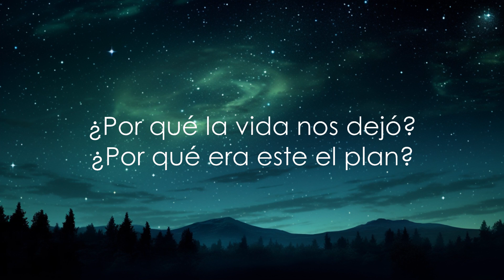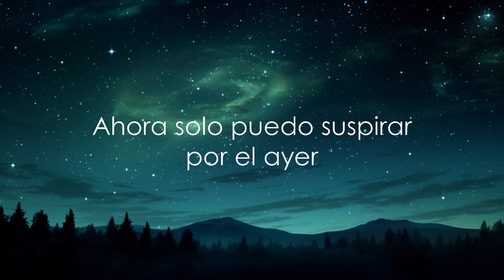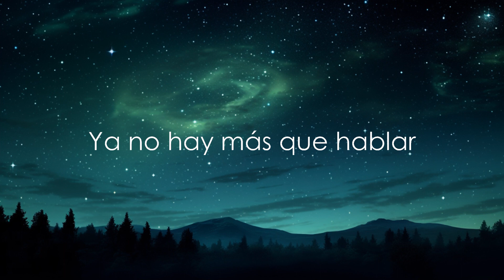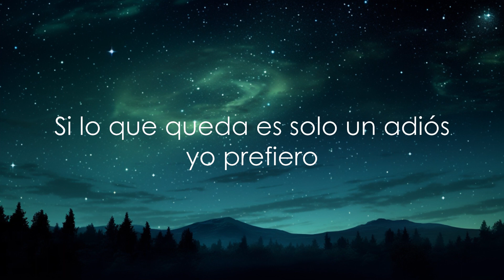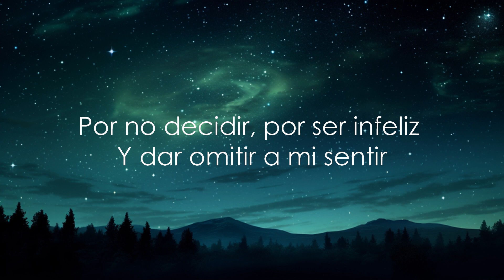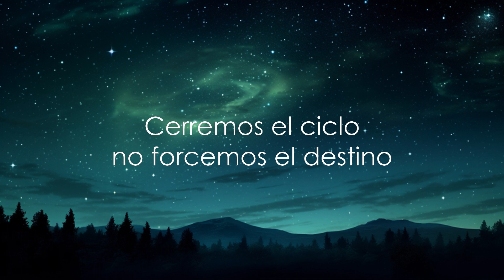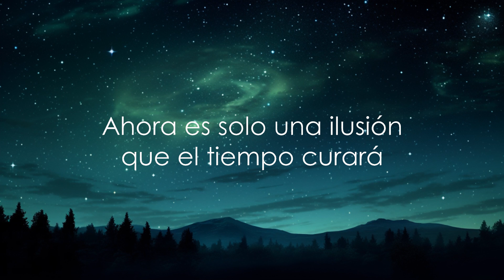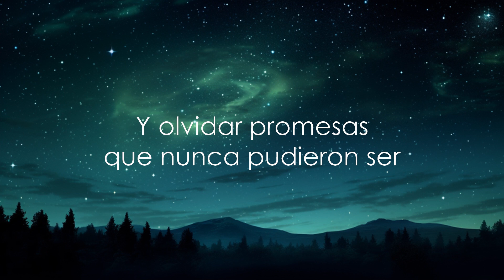Culpable - Loulu [Letra] | 30mins Trending Music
Sigue a ʟᴏᴜʟᴜ en sus redes!✨

LETRA:

Veo las fotografías del año anterior
Cuando las risas eran reales y no de ficción
Siempre pensé que todo seguiría siendo igual
Ahora es solo una ilusión que el tiempo curará

¿Por qué la vida nos dejó?
¿Por qué era este el plan?
¿Para qué conocernos si al final iba a acabar?
Ya no hay más que hacer
Lo que rompes ya no tiene arreglo ni un después

Y ahora, ¿cómo puedo deslindarme del dolor?
Si nunca fui quien lo dio
Quisiera comenzar de nuevo y no sentirme más

Culpable
Por no persistir, por dejarlo así
Y dar omitir a mi sentir
Culpable
Por no decidir, por ser infeliz
Puede que algún día esto acabe
Más no puedo perdonar que
No dejo de ser culpable

Ahora solo puedo suspirar por el ayer
Y olvidar promesas que nunca pudieron ser
Si lo que queda es solo un adiós yo prefiero
Apartarme lo más pronto de este infierno
Ya no hay más que hablar
Cerremos el ciclo no forcemos el destino